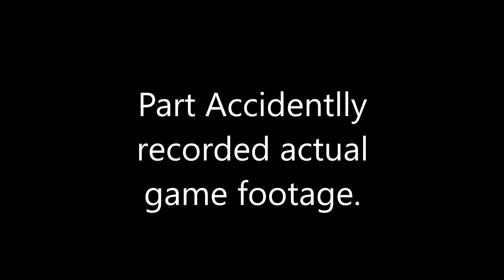How to Play Overwatch with Gazbot : Collection # 3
I make you to play OverWatch !

Or you can by one from me directly by sending a private message and using paypal.